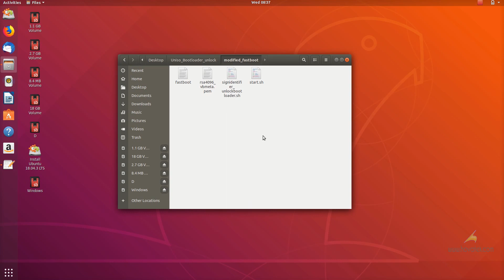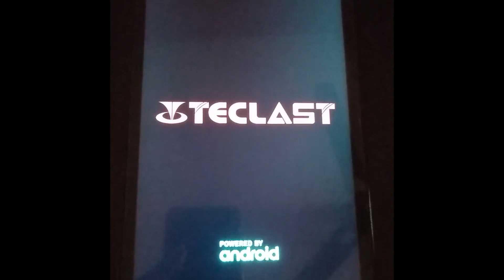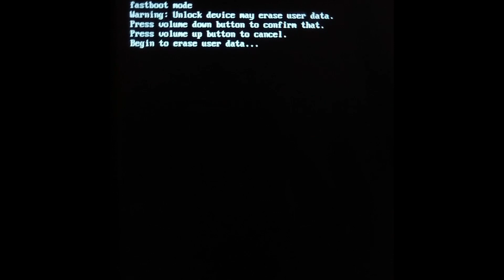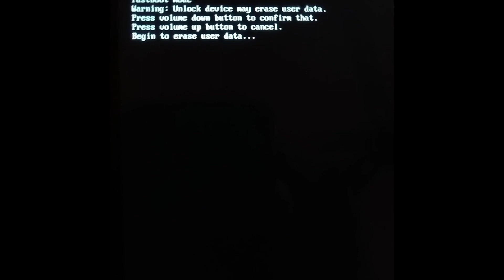How to unlock Unisoc (SPD) bootloader using Identifier Token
This guide is for Unisoc Android 9 (Pie) devices which require a bootloader unlock binary. It'll also work for you if our OEM uses the same Private Key.

You'll need a Linux-based PC and the modified fastboot used in this guide.
Most Unisoc OEMs we've tested appear to use the same Private Key (used in the guide). If yours doesn't then you'll need their private key to unlock booloader